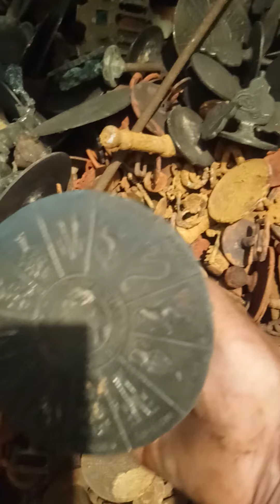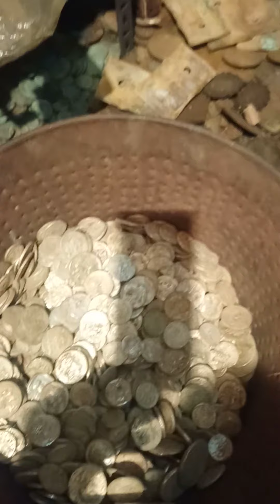ANTİKACİ HANİFİ BABA